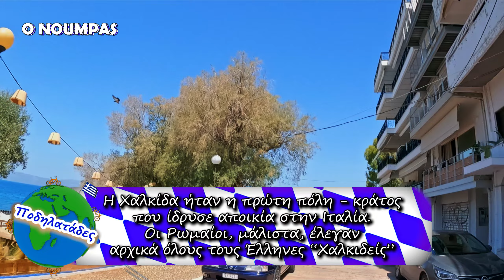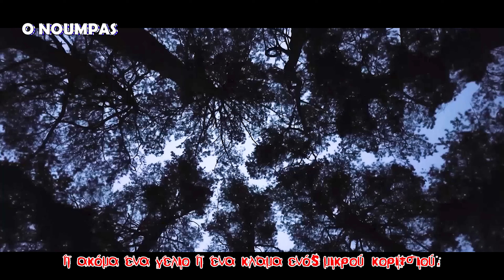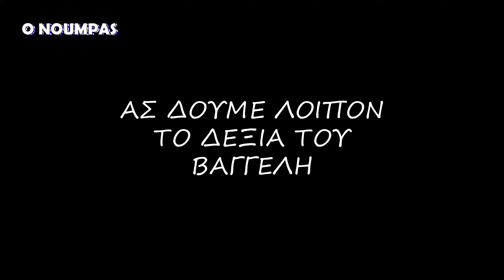ΠΑΝΙΚΟΣ, ΖΕΣΤΗ ΚΑΙ ΣΚΑΣΜΕΝΑ ΛΑΣΤΙΧΑ ΣΤΗΝ ΧΑΛΚΙΔΑ !!! - Ποδηλατάδες Ep.1 S4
Οι Ποδηλατάδες επιστρέφουν με ένα επεισόδιο που τα έχει ΟΛΑ !!!
Ξεκινάμε λοιπόν, από τον προαστιακό από την Αθήνα και κατεβαίνουμε στην Χαλκίδα. Από το σταθμό της Χαλκίδας αποφασίζουμε απευθείας να ανέβουμε την μοναδική ανηφόρα της πόλης, περνώντας μέσα από δύσκολα μονοπάτια με κλαδιά, κάκτους και πολλά άλλα ζαρζαβατικά, καταλήγοντας στο κάστρο Καράμπαμπα. Αφού κάνανε κύκλους μόνοι μας μέσα στο κάστρο και αφού δεχτήκαμε ένα απειλητικό μήνυμα κατεβήκαμε την κατηφόρα και προχωρήσαμε προς την παλιά γέφυρα της πόλης. Περνώντας την όμορφη πλατεία φτάσαμε στο Κόκκινο Σπίτι και μετά προχωρήσαμε προς τα παραλιακά κρυφά στενά της πόλης φτάνοντας στον μυστηριώδης αλλά και σκοτεινό Φάρο της Κακής Κεφαλής της Χαλκίδας. Αφού αράξαμε με τα φαντάσματα, και ακούγοντας ΛΑΝΘΑΣΜΕΝΑ τον Βαγγέλη για οδηγίες (χαθήκαμε πάλι) φθάσαμε κάτω από την καινούρια Γέφυρα της Χαλκίδα, μέχρι που μας έσκασαν τα λάστιχα (όντως δεν κάνουμε πλάκα)...
Αυτά και άλλα πολλά αποκλειστικά μόνο εδώ !!!

Ποδηλατάδες 🚲🚲🚲
Γεράσιμος Δελλαπόρτας
Γιώργος Κατσιμίχας
Βαγγέλης Αντώνωφ

Μοντάζ - Color
Γιώργος Κατσιμίχας

bikemall - Το μεγαλύτερο online κατάστημα για την αγορά ποδηλάτου:
Αγοράστε ποδήλατα βουνού, δρόμου, ρούχα, εξοπλισμό και ανταλλακτικά στην καλύτερη  τιμή.

O`Neal - Ο προμηθευτής σας για freeride, downhill και enduro και trail riding! Είτε MTB είτε MX με
την O`Neal είστε πάντα ασφαλείς στο δρόμο!

Παραγωγή Noumpas Productions